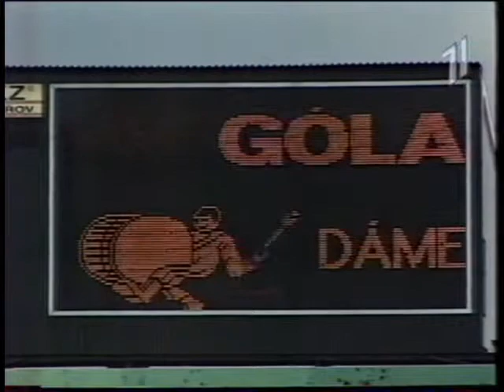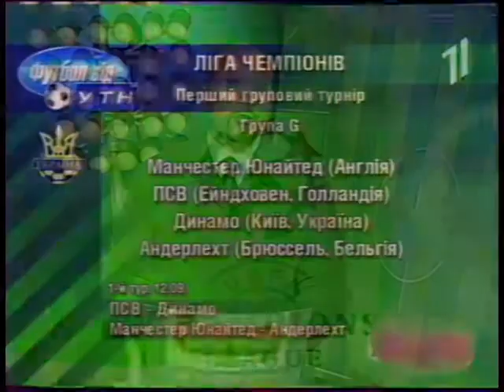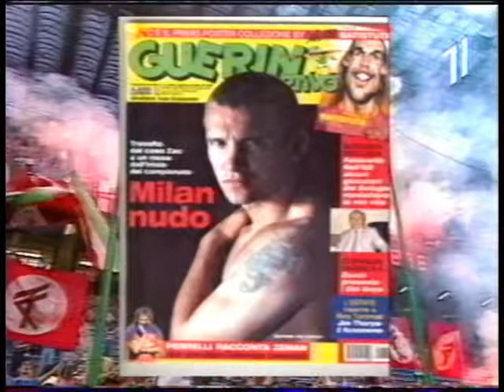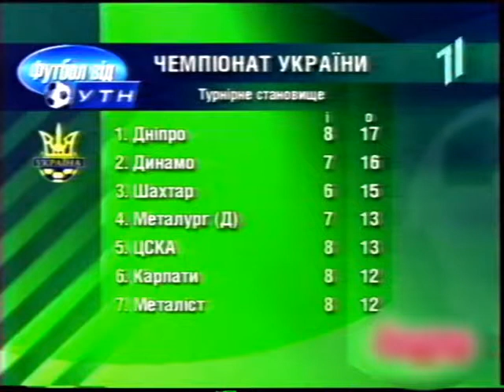Футбол від УТН 24.08.2000